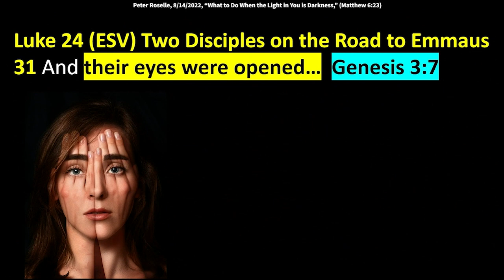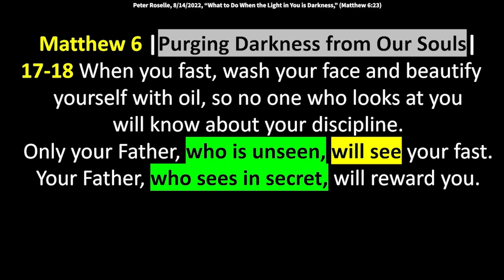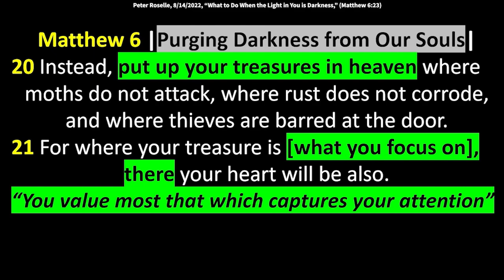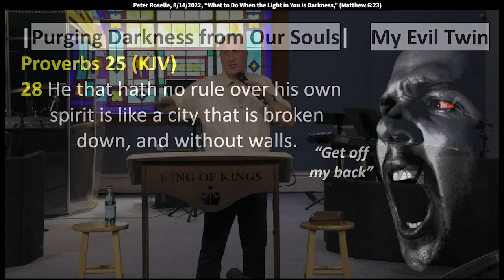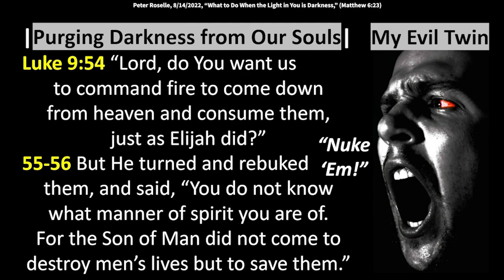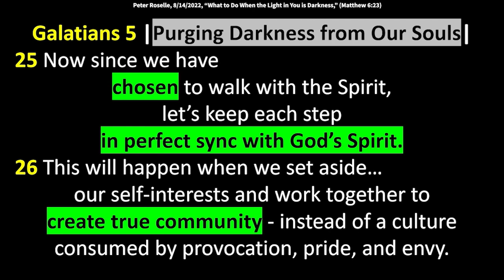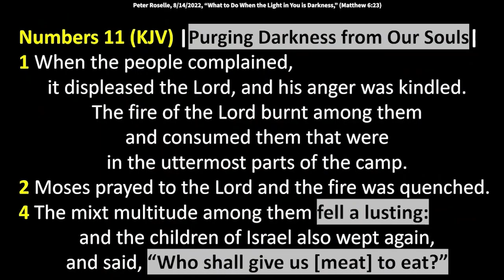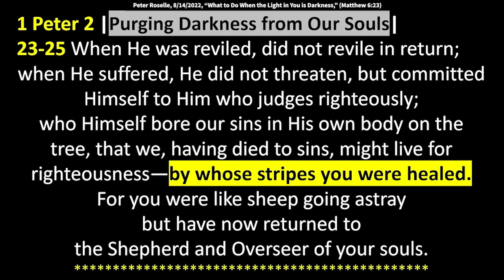Peter Roselle: “What to Do When the Light in You is Darkness (Matthew 6:23)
Peter speaks at King of Kings Worship Center on August 14, 2022. Text verses, Matthew 6:22-23 “The lamp of the body is the eye. If therefore your eye is good, your whole body will be full of light. But if your eye is bad, your whole body will be full of darkness. If therefore the light that is in you is darkness, how great is that darkness!”

Matthew 16
17-18 When you fast, wash your face and beautify yourself with oil, so no one who looks at you will know about your discipline. Only your Father, who is unseen, will see your fast. Your Father, who sees in secret, will reward you.
19 Some people store up treasures in their homes here on earth. This is a shortsighted practice - don’t undertake it.
20 Instead, put up your treasures in heaven where moths do not attack, where rust does not corrode, and where thieves are barred at the door.
21 For where your treasure is [what you focus on], there your heart will be also. “You value most that which captures your attention”

“In the Caldron of Anger and Contempt”
The Primacy of Anger in the Order of Evil

Proverbs 25 (KJV)
28 He that hath no rule over his own spirit is like a city that is broken down, and without walls.

Proverbs 16
32 He that is slow to anger is better than the mighty; and he that ruleth his spirit than he that taketh a city.

Matthew 6 (Voice)
22 You draw light into your body through your eyes, and light shines out to the world through your eyes. So if your eye is well and shows you what is true, then your whole body will be filled with light.
23 But if your eye is clouded or evil, then your body will be filled with evil and dark clouds. And the darkness that takes over the body of a child of God who has gone astray… THAT… is the deepest, darkest darkness there is.

Luke 9
54-56 “Lord, do You want us to command fire to come down from heaven and consume them, just as Elijah did?” But He turned and rebuked them, and said, “You do not know what manner of spirit you are of. For the Son of Man did not come to destroy men’s lives but to save them.”

Galatians 5
19-20 It’s clear that our flesh entices us into practicing some of its most heinous acts: corrupt sexual relationships, impurity, unbridled lust, idolatry, witchcraft, hatred, arguing, jealousy, anger… and other shameful vices that plague humanity.
21 I told you this clearly before, and tell you again, so there is no room for confusion: those who give in to these ways [producing bad fruit] will not inherit the kingdom of God.

Numbers 11 (KJV)
1 When the people complained, it displeased the Lord, and his anger was kindled. The fire of the Lord burnt among them and consumed them that were in the uttermost parts of the camp.
2 Moses prayed to the Lord and the fire was quenched.
4 The mixt multitude among them fell a lusting: and the children of Israel also wept again, and said, “Who shall give us [meat] to eat?”
10-15 Moses heard the whining and said to God, “Why are you treating me this way? They keep crying,
“Give us meat, give us meat!” If this is how you intend to treat me, do me a favor and kill me.
23 God: “So, do you think I can’t take care of you?
30-34 A wind set in motion by God swept quails in from the sea. They piled up to a depth of about three
feet in the camp and as far out as a day’s walk in every direction. While they were still chewing quail, God’s anger blazed out [and] they were buried at the “Graves-of-the-Craving.”

Ephesians 4 Purging Darkness from Our Souls
19 …since they’ve lost all natural feelings, they have given themselves over to sensual, greedy, and reckless living. They stop at nothing to satisfy their impure appetites.
22-23 Take off your former way of life, your crumpled old self—that dark soul corrupted by deceitful desire and lust—to take a fresh breath and to let God renew your attitude and spirit.
24 Then you are ready to put on your new self, modeled after the very likeness of God: truthful, righteous, and holy.
25-27 Put away your lies and speak the truth to one another because we are all part of one another. When you are angry, don’t let it carry you into sin. Don’t let the sun set with anger in your heart or give the devil room to work.

1 John 4 (Voice) God’s Love is Essential to Truth
18-19 Perfect love expels fear, particularly the fear of punishment. The one who fears punishment
has not been completed through love. We love because He has first loved us.